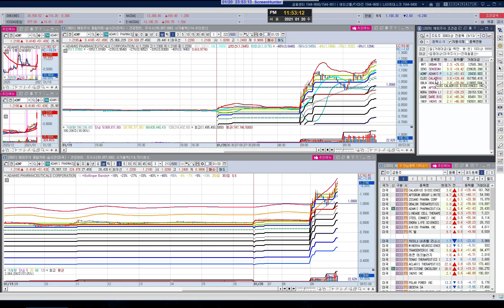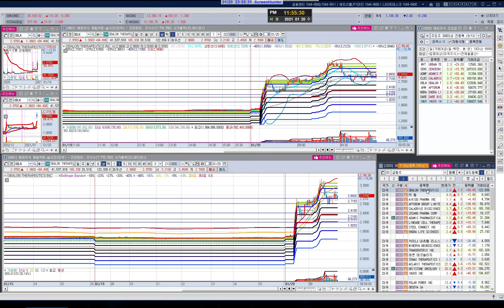미국 121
미국 주식 리뷰 121